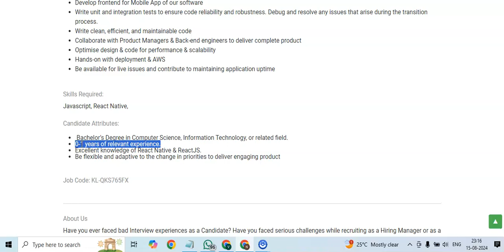jobs or Freshers :- Start Your Career with Klimb as a Frontend Developer Intern | Fresh Jobs Spot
Start Your Career with Klimb as a Frontend Developer Intern (React Native)
If you’re a budding developer eager to make your mark in the tech world, Klimb is offering a fantastic opportunity to start your career as a Frontend Developer Intern specializing in React Native. Klimb, a cutting-edge Recruitment SaaS software company, is looking for enthusiastic and talented individuals to join their team. Whether you’re fresh out of college or have up to a year of experience, this role is designed to help you grow your skills and contribute to solving significant recruitment challenges in India.